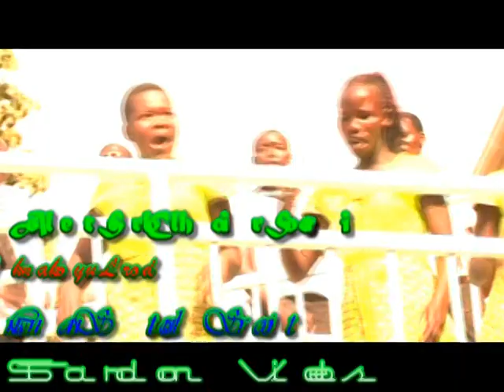THAUK YOU LORD BY ALOET SCROLL CHOIR SOROTI % LET SUPPORT GOSPEL ATESO VIDEOS...(ATESO GOSPEL SONGS)